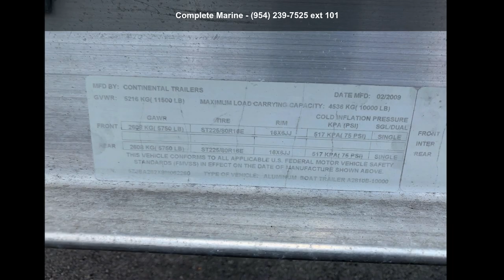2009 Continental 27-30 Tandem Axle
you're looking at a 2009 aluminum Continental Tandem axle trailer 10k GVWR and nbsp;

FINANCING AVAILABLE and WE ACCEPT ALL TRADES